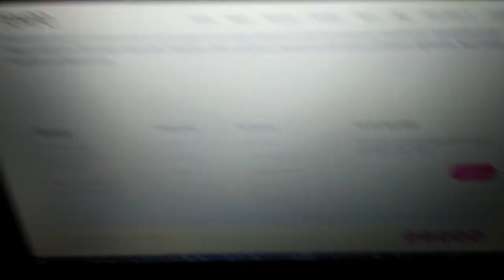Late-night Food Part1| Aloo Fry | Potato Fry | 41th Video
Hello Guys! Today we are here with a midnight food, special Aloo fry recipe, to share with you guys. It’s simple to cook, after all, that it is so yummy and tasty. Guy, please try this, and make a comment

Timestamp
  00:00 – intro
  00:16  – STARTING VIDEO
  00:39  – Introducing the ingredients
  00:55 – Start to cooking
  00:56 – Start to adding the ingredients
  01:50 –  Start to adding masalas
  02:14 – Adding Carrots
  02:45– Adding Coriander leaves
  03:00 – Ready to serve
  03:14 – Outro